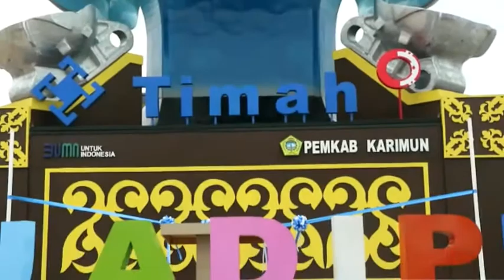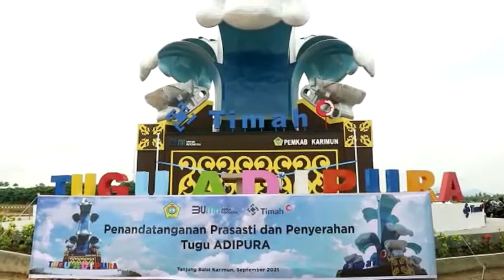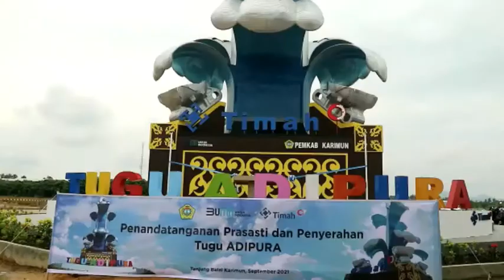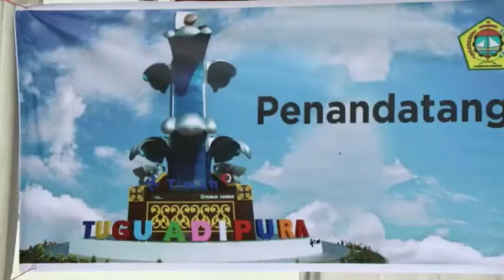Tugu Adipura Kirana 2021 Jadi Icon Kota Baru Bumi Berazam Karimun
WartaKepri TV Tugu Adipura Kirana 2021 Jadi Icon Kota Baru Bumi Berazam Karimun

Tugu Adipura Kirana Diresmikan Bupati Rafiq, Jadi Icon Kota Baru Bumi Berazam lewat @WartaKepri.co.id